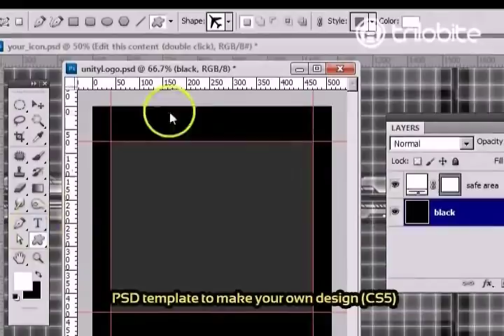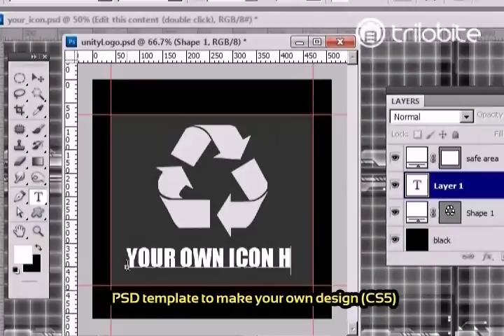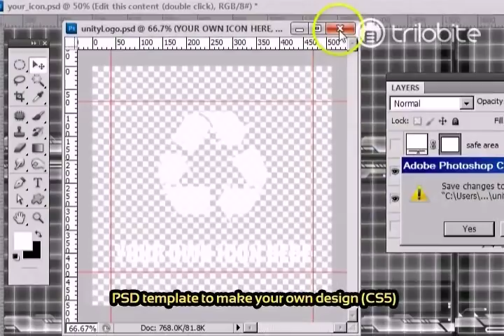Holographic Signs - Pack features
Boost your sci-fi scene with these futuristic
panels that display basic and useful information for the
player.

Easy-to-use template included that allows
you to create your own holographic sign and
export it as a sprite sheet. (PSD format
CS5)

You can control the frame rate of each texture.

15 animated textures:
- Up arrow
- Left arrow
- Right arrow
- Down arrow
- Warning
- Elevator
- Entrance
- Exit
- Error message
- Health
- Information
- Loading...
- Repair
- Access denied
- Blank